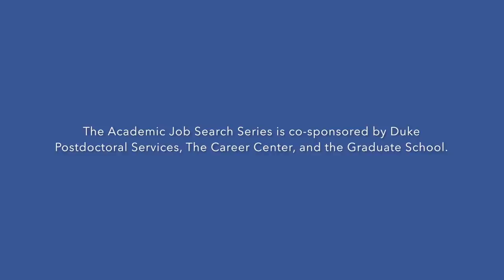18-02-13 Negotiating the Academic Job Offer for Postdocs and Grad Students STEM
In this session, a panel of faculty members will discuss the negotiation process.
Questions include:
- What does a typical start-up package look like? How much can you negotiate it, and how can you provide justification for asking for more?
- How much grant money are you expected to bring if you get hired?
- What are some common pitfalls in the negotiation process?
- Can you negotiate for a position for your partner or spouse?  If so, when do you bring it up?